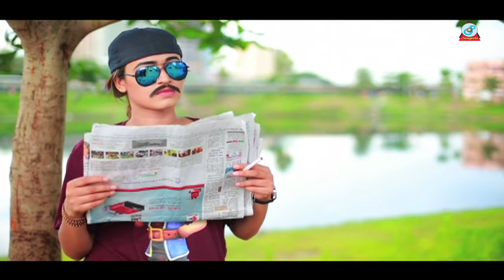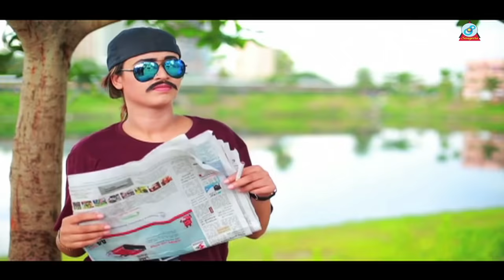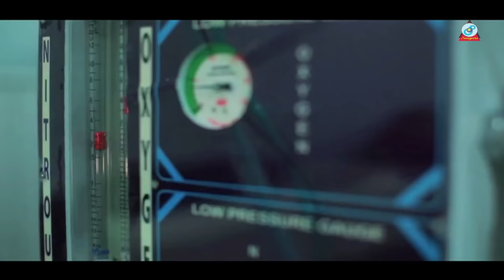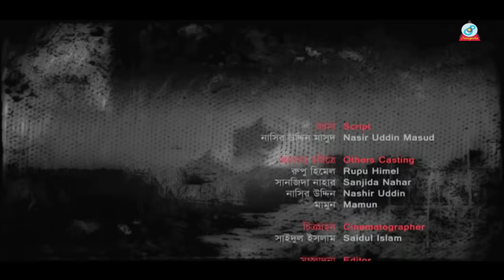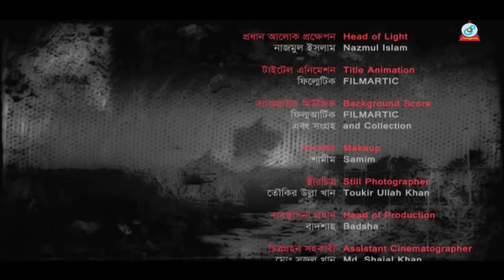ডুয়েল সিম - Dual Sim | Full Bangla Natok | DA Tayeb, Israt Jahan Isha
Dual Sim
Starring: DA Tayeb, Israt Jahan Isha
Direction: M Shakhawat Hossain
Label: Sangeeta